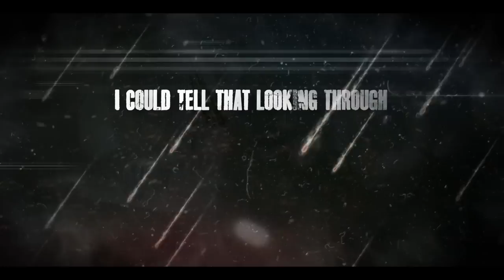Soulskin - Circle Of Stone (lyric video)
Beneath A Dimmer Crown - available everywhere NOW!